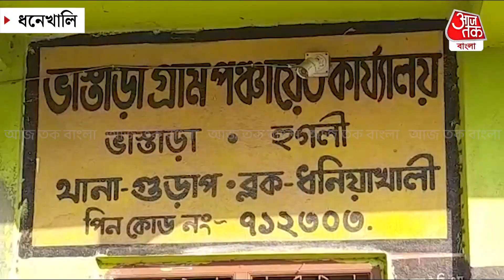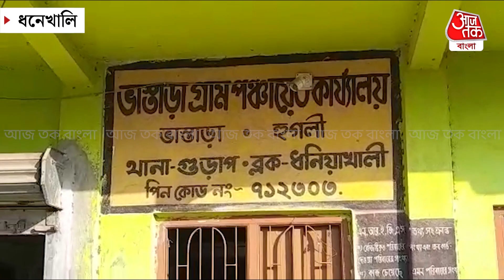অবাধে চলছে খড় পোড়ানো | Dhonekhali | Aaj Tak Bangla